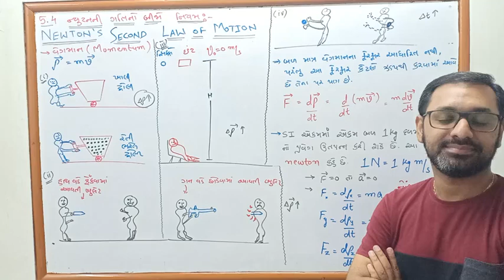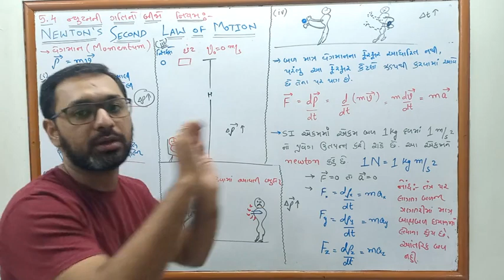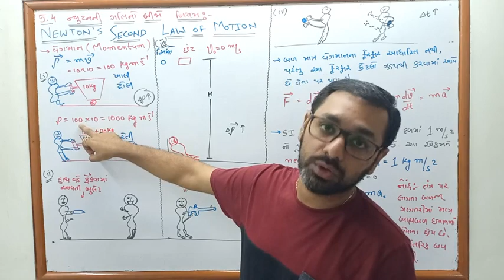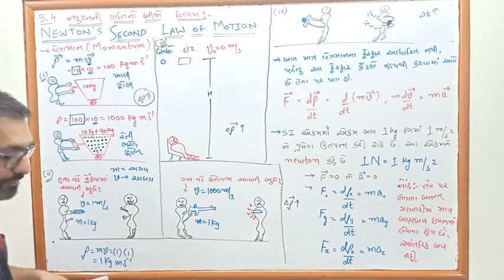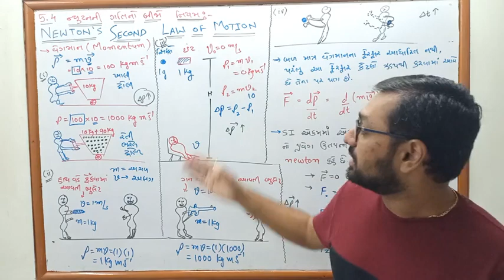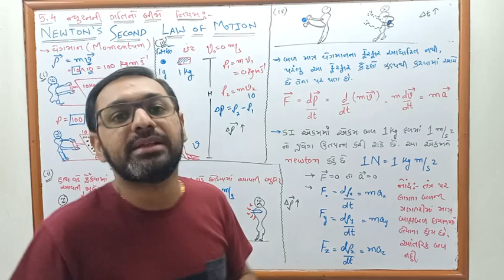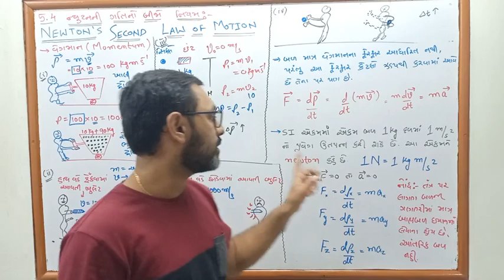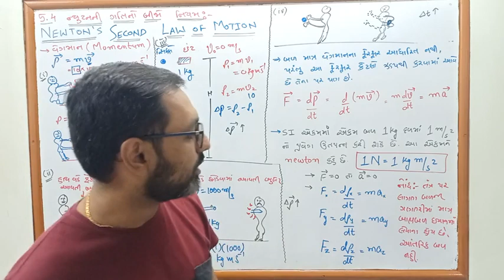NCERT PHYSICS CLASS 11 chapter5 Newton's Second law of motion